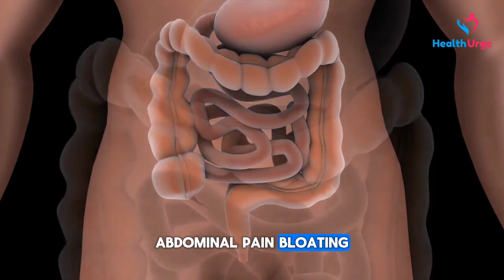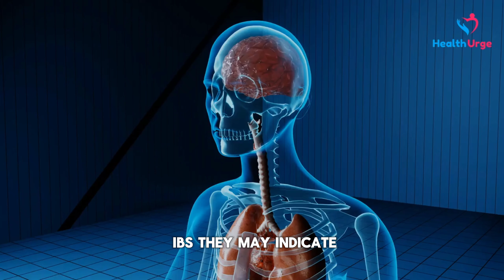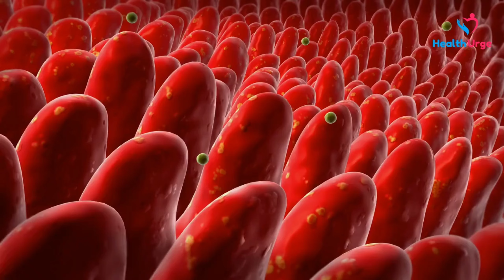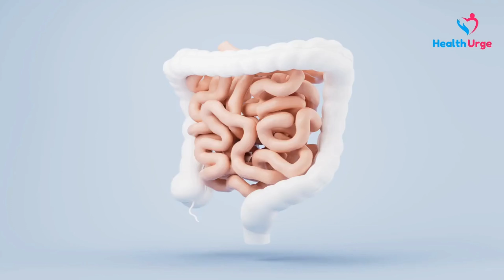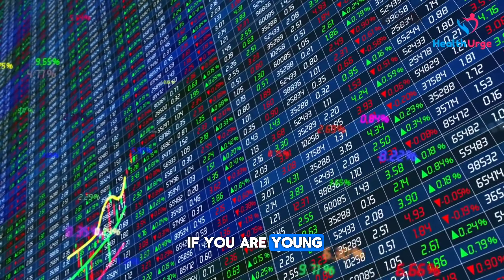Unraveling IBS: Types, Diagnosis, Treatment Options You NEED!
Experiencing uncomfortable bloating, cramps, and unpredictable bowel movements?  Irritable Bowel Syndrome (IBS) could be the culprit.  In this comprehensive video, we delve into the different types of IBS – IBS-C (constipation), IBS-D (diarrhea), IBS-M (mixed), and IBS-U (undetermined).  We explore how doctors diagnose IBS and equip you with effective management strategies.  Discover dietary modifications, stress-busting techniques, medication options, and the potential benefits of probiotics.  Take control of your gut health and say goodbye to IBS flare-ups!